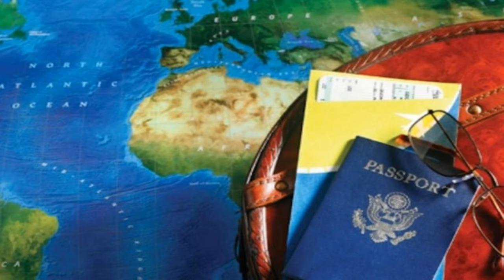Iceland Day 6, Aerial Drone 4K